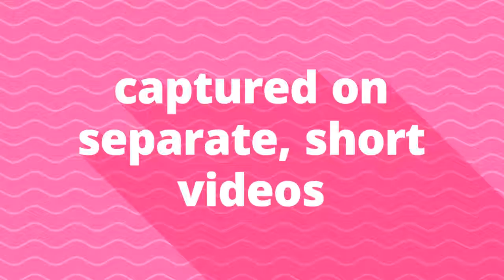How to Become an Actor for Short Videos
Wanted!

Your Acting Ability.

Post any questions below…